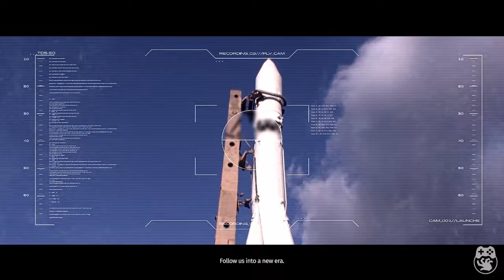Game Curious Plus [Tag Team]: The Surge - Ep1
Are mechs supposed to yell and gurgle? Either way it adds up to some satisfying robotic dismemberment for Justin and Cole.

More from Horrible Night
* [Website] - Editorials, Podcast, and Reviews
* [Follow on Twitter] - @HorribleNight
* [Follow Justin] - @JDevL
* [Follow Cole] - @colemonroe